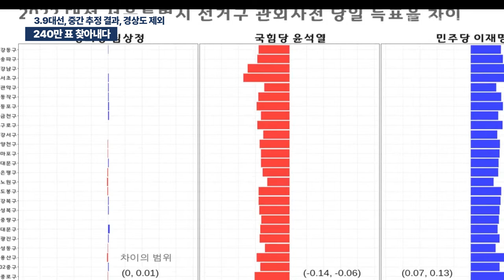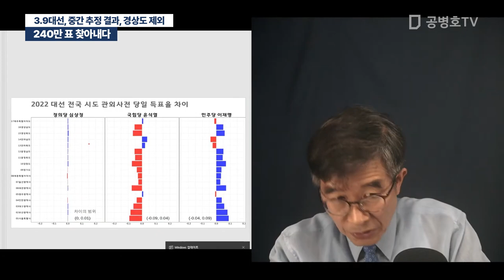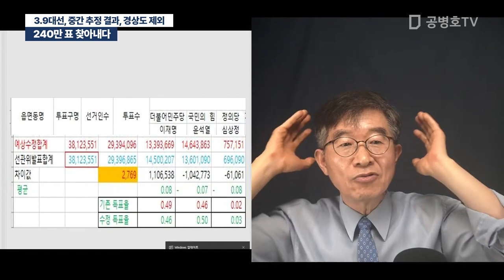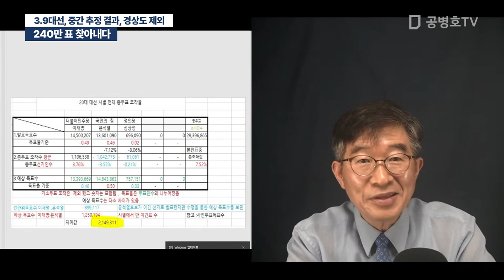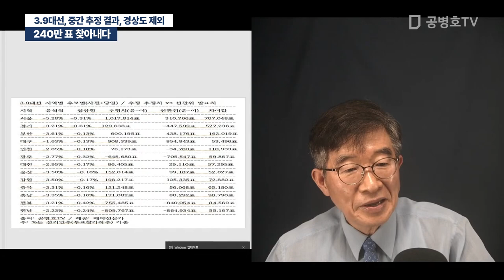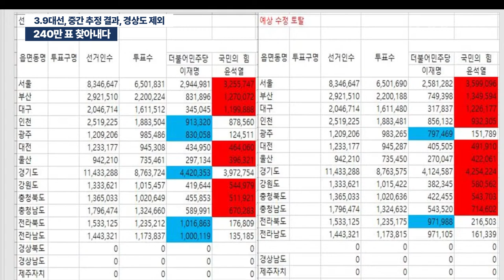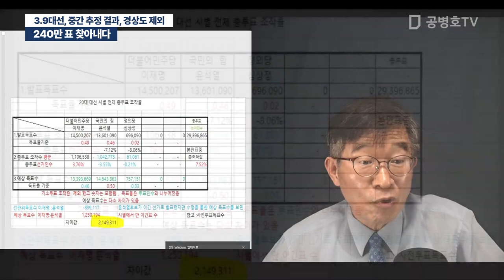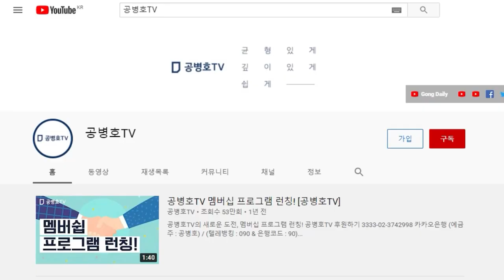240만 표 찾아내다 / 3.9대선, 중간 추정 결과 / 경상도 제외 [공병호TV]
Bitcoin : 3MTW849AkP2ftLeSK2teZHMmzLu7Z83s9U